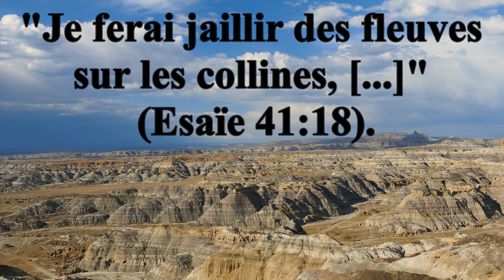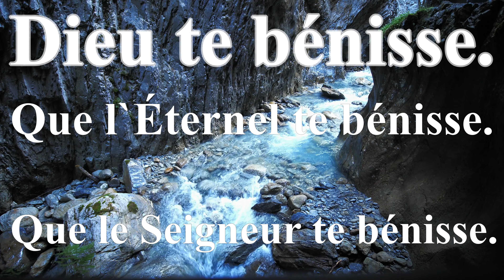Esaïe 41:18 - Français (Francês) - HD; 4K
"Je ferai jaillir des fleuves sur les collines, Et des sources au milieu des vallées; Je changerai le désert en étang, Et la terre aride en courants d`eau;" (Esaïe 41:18).